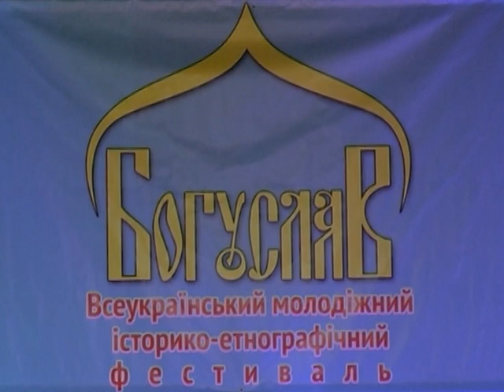Богуслав фестиваль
1 Всеукраїнський молодіжний  історико-етнографічний  фестиваль "БОГУСЛАВ" відкриття
офіційна частина
20-23 жовтня 2011 р.